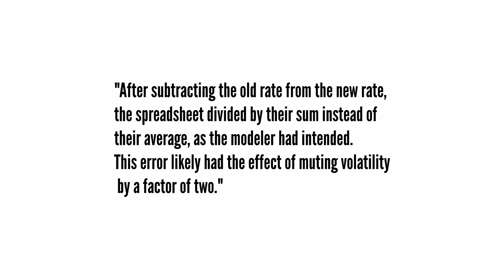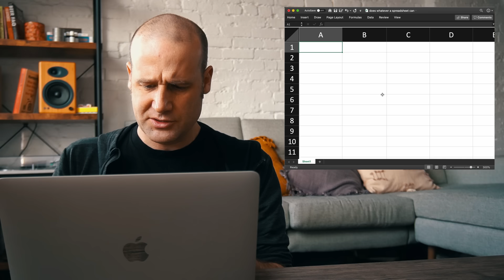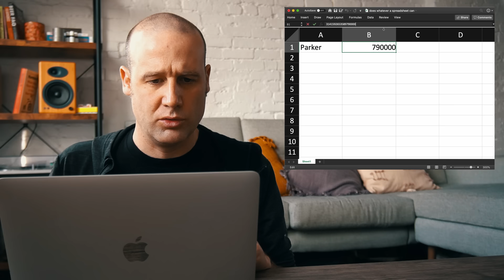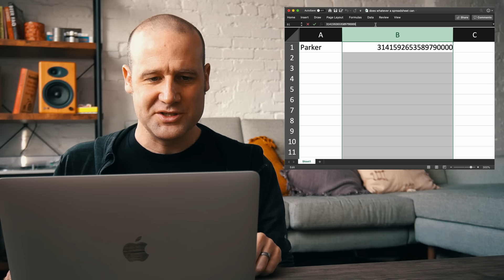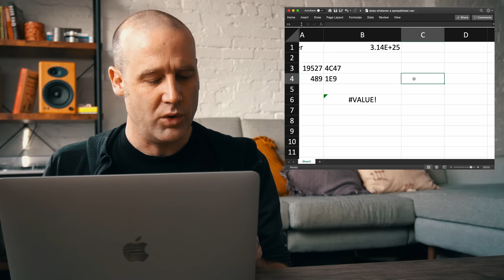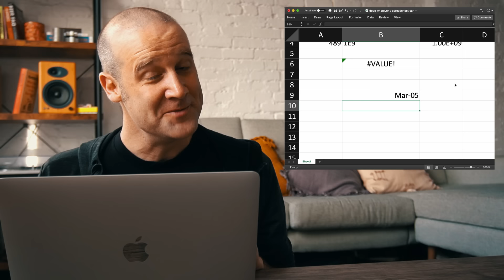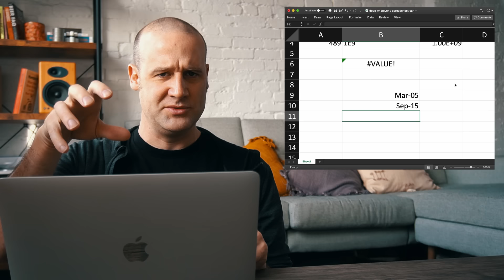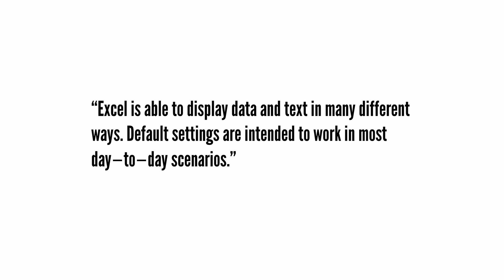When Spreadsheets Attack!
Start listening with a 30-day Audible trial. Choose 1 audiobook and 2 Audible Originals absolutely free. or text standupmaths to 500 500.

If you find my audio book on Audible you will have 9 hours and 33 minutes of me reading out my own words. Look up "Humble Pi" or search 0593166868. That's its audiobook code. I can't link to it directly because everything has to go through you know how this works.

Yes, I am in New York. Yes, I am doing a show! Come and see me on Saturday 25 January at Caveat, Manhattan.

The European Spreadsheet Risks Interest Group. Real group, I love them.

Dr. Felienne Hermans and the Enron spreadsheets.

"Gene name errors are widespread in the scientific literature"

If you'd like the spreadsheet I was using in the video (for whatever reason) this is it, exactly as I saved it after filming.

Sorry, Think Maths have not made any teacher resources for this video, but check out their resources for all my other videos

CORRECTIONS
- None yet, let me know if you spot any mistakes!

Thanks again, as always, for Jane Street being my principal sponsor.

Malcolm Rowe
Iain Kings
Linus Tärnqvist
Dave Bell
Erin Eldridge
Tim Curwick

Filming by Matt Parker
Editing by Alex Genn-Bash
Marvel Trailer music by ultrasonik
Design by Simon Wright and Alex Genn-Bash